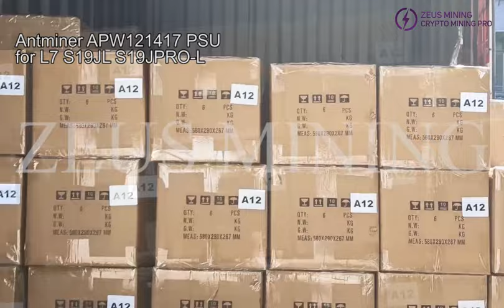Antminer APW121417 PSU for L7 S19JL S19JPRO-L | Which PSU is suitable for Bitmain Antminer L7?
Brand new Antminer APW12 1417 a (version)  PSU for Bitmain Antminer L7, Antminer S19j 86T.
APW12 14V 17V power supply can also for Antminer S19JL, Antminer S19xp.

We sell high-quality APW12 1417 PSU at reasonable prices, factory direct, and fast shipping. Please explain the miner and power supply model to the sales manager before purchasing.